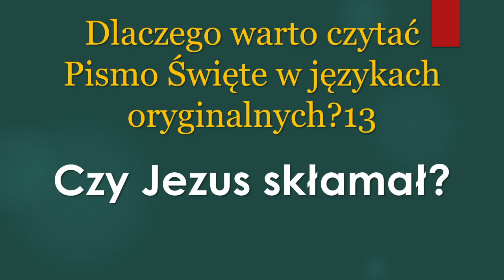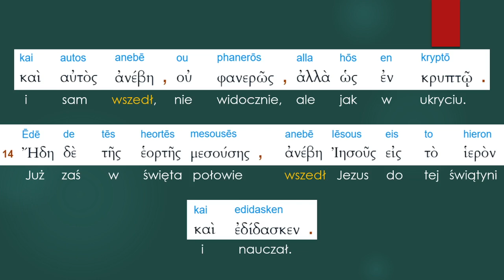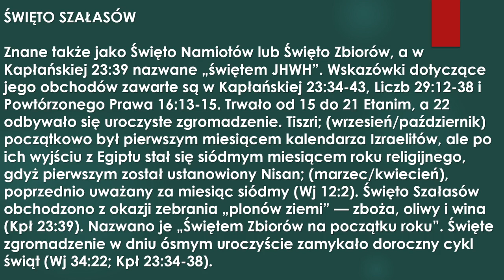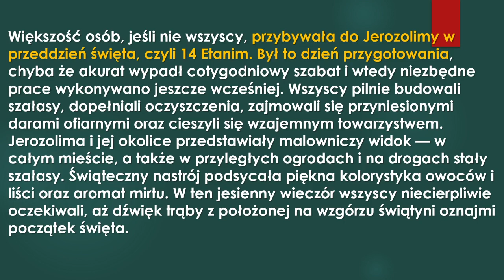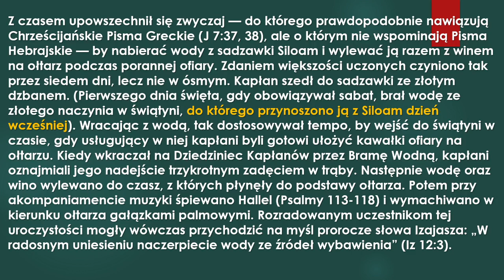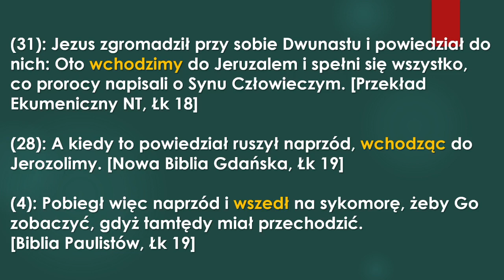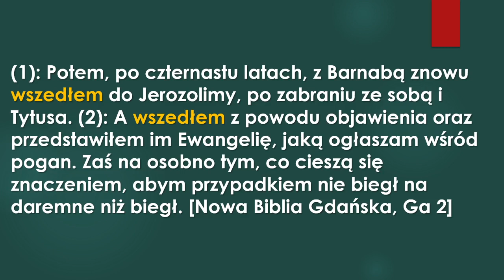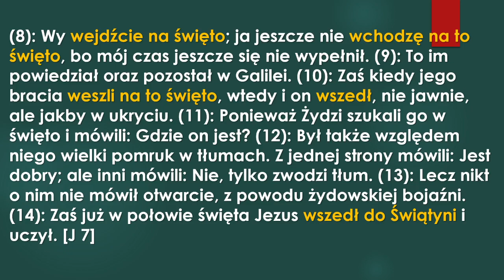Czy Jezus skłamał? Ew. Jana rozdział 7